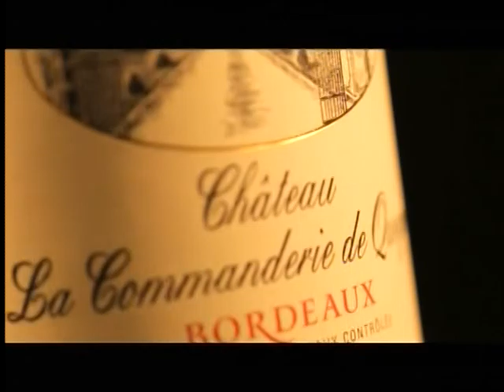TCM Memorial Tribute Maureen O'Hara 3of3 At Sword's Point (Outro)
Broadcast Friday, November 20, 2015.